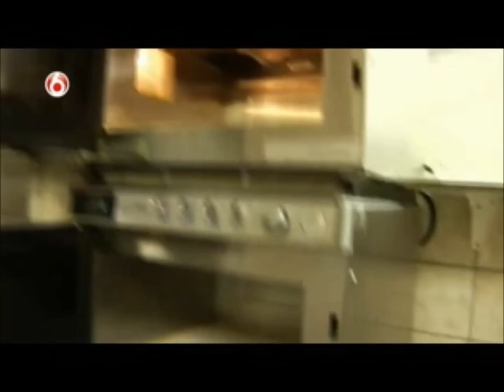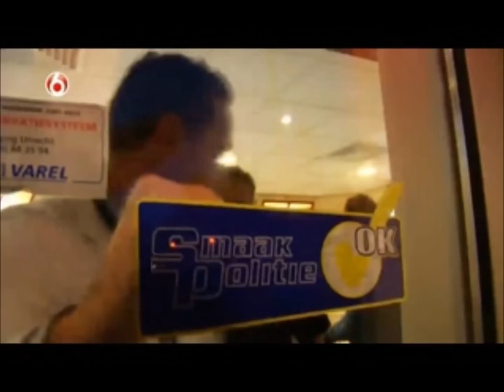Smaakpolitie De Daltons Voorthuizen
Rob Geus van de Smaakpolitie heeft ons bedrijf in november 2012 bezocht.
Hier ziet u een het stukje uit aflevering 118 dat Rob Geus ons bedrijf controleert en beloond met een Smaakpolitie OK keurmerk